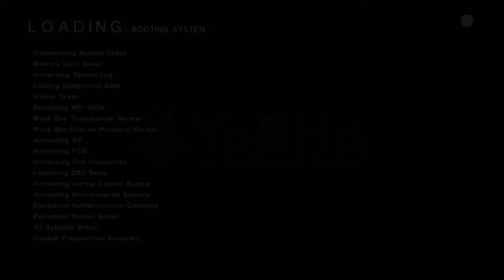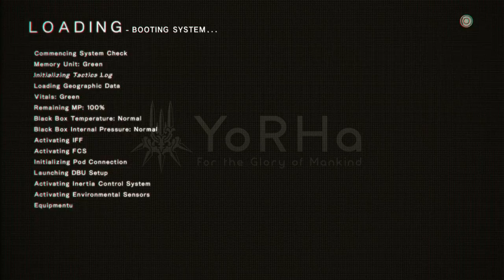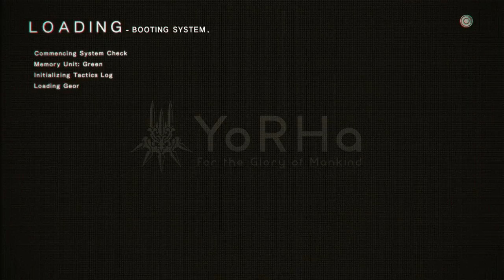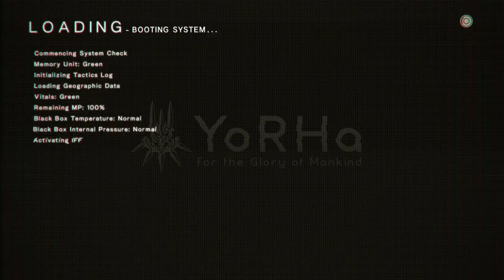Ep. 26- Robot village is burning down | NieR Automata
Why can't at least one thing stay intact and good

*During this recording, my mic was weird, so my voice is super quiet, sorry about that*

Stay toasty :)